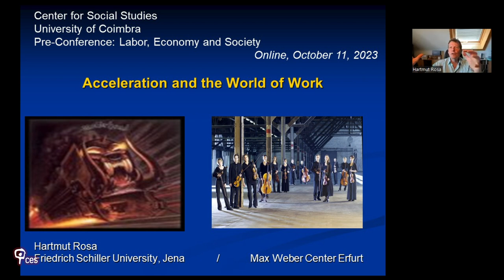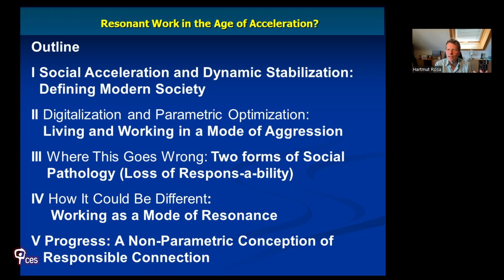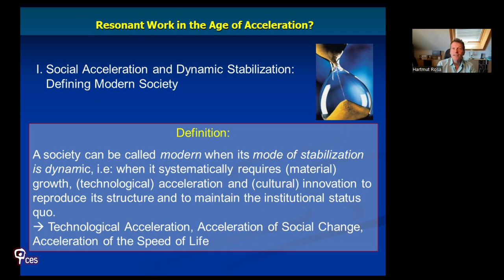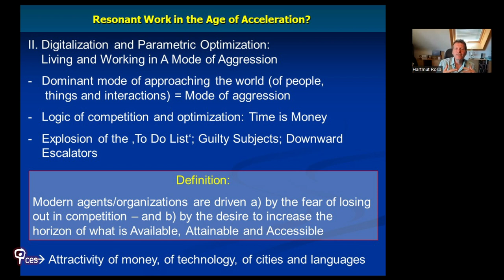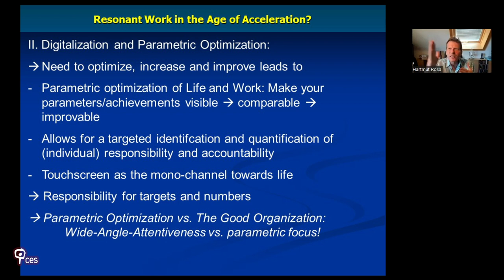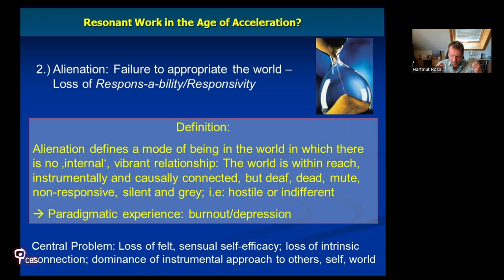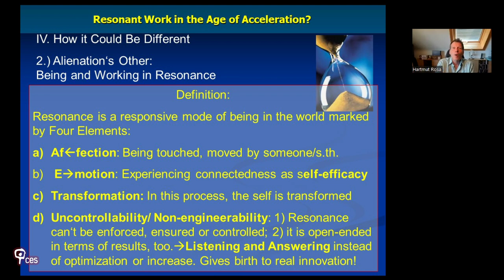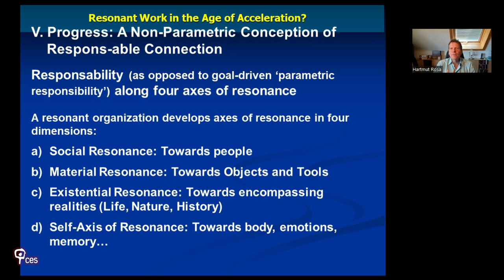Acceleration and the World of Work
Given by Professor Hartmut Rosa, the conference "Acceleration and the World of Work" addresses the key concepts of social acceleration and its stabilization dynamics in scenarios of digitalization and parameterized optimization. The concept of resonance was also discussed in conjunction with the world of work. Many examples of his theory are presented by the author. Professor Elísio Estanque challenged the speaker at the beginning of the session with a set of questions for reflection.